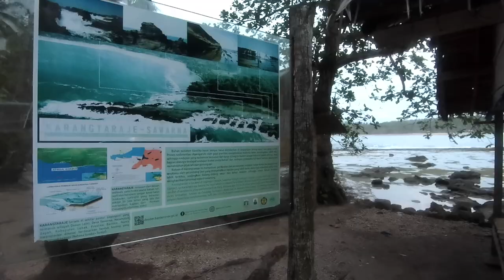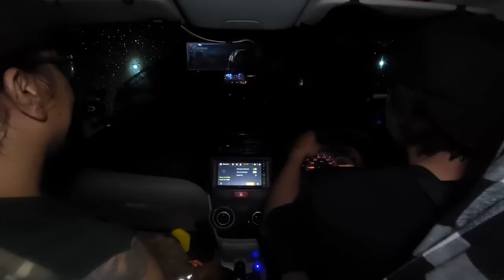Nikmati Sunrise Bersama, Anjing!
Masih di Sawarna, kali ini kita coba menikmati suasana saat matahari menjelang terbit, bersama the kiriks